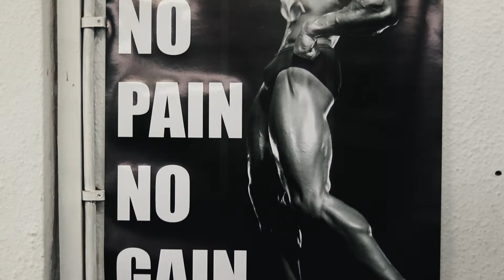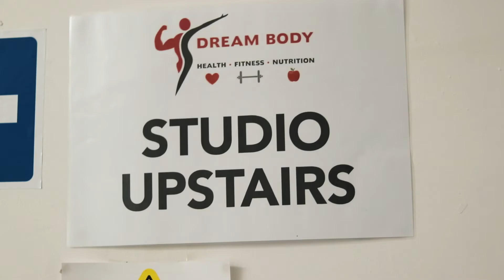Dream Body Health & Fitness Promo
Check out the latest video we have created for Dream Body Health Fitness & Nutrition 🎥👌🙌

Dream Body is a quality place that oozes good vibes, hard graft and a friendly environment💯💯